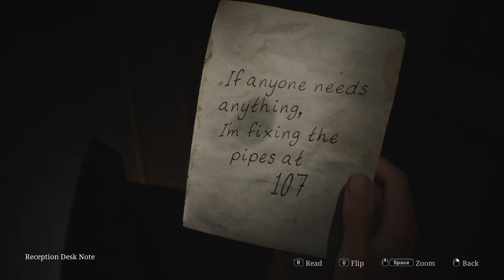SILENT HILL 2 Remake | Part 14